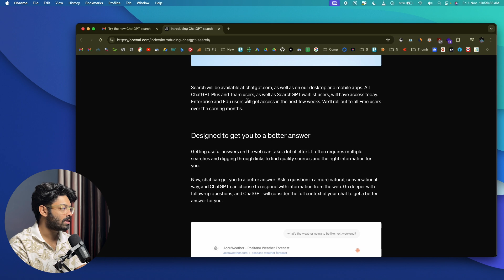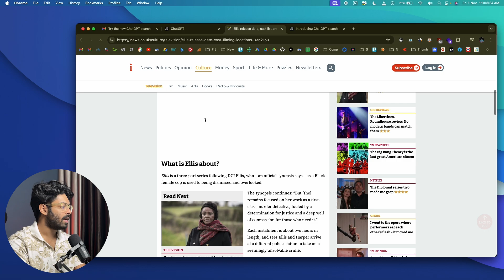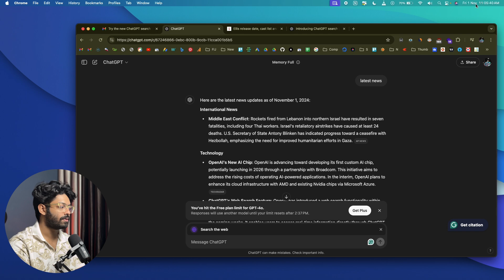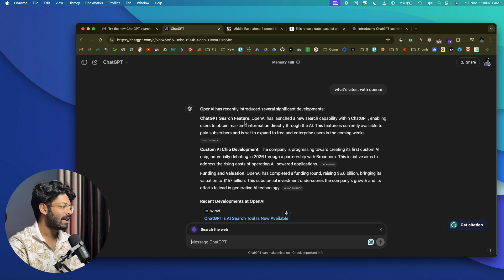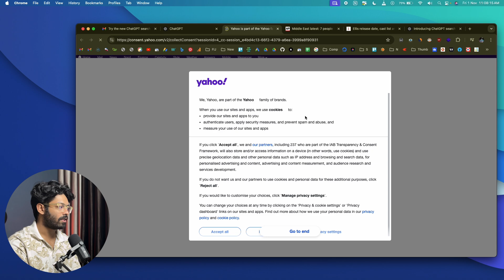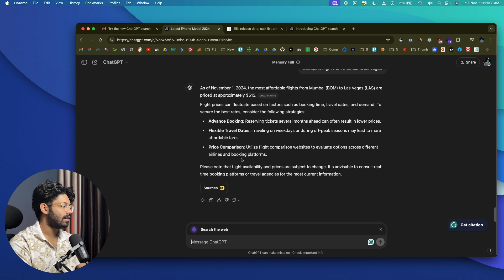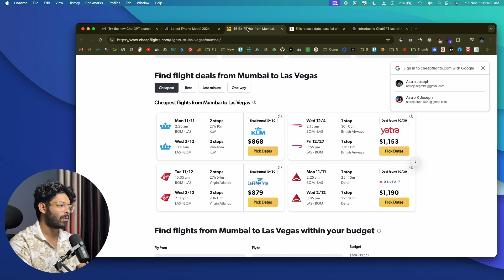You Won't Believe What ChatGPT Search Can Do! - Full Demo (SearchGPT)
OpenAI has finally announced SearchGPT - an AI-powered search engine to compete with Google and Perplexity.

In this video, let's quickly go over SearchGPT and see what it can do and see if it will be a threat to Google and other search giants.

ChatGPT Search is a total game changer, and I am excited to see how Google reacts to the whole thing.